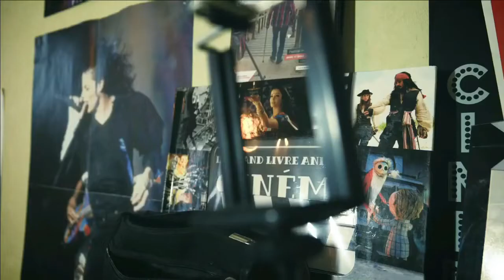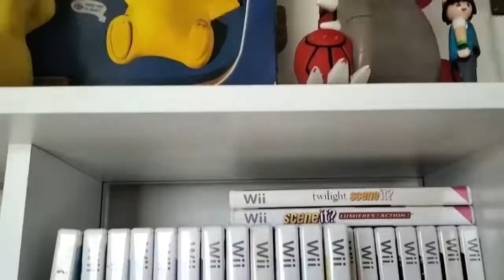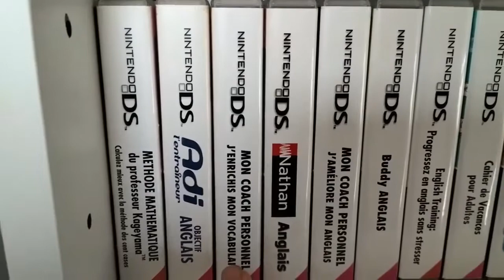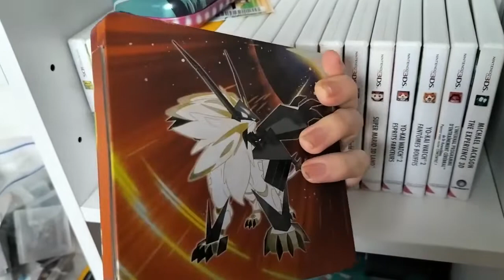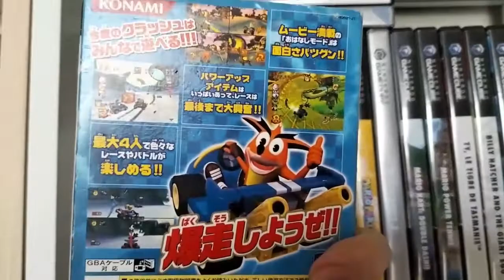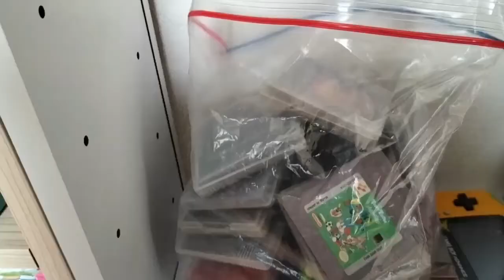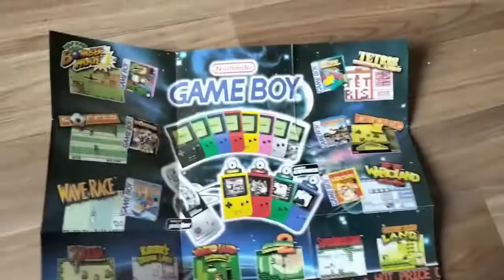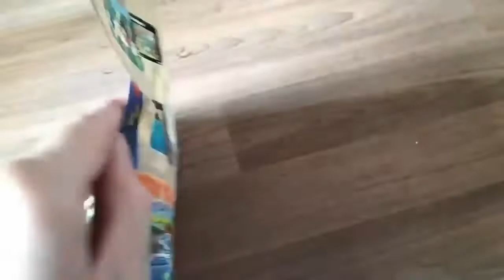MA GAMING ROOM PARTIE 1 - (2022)